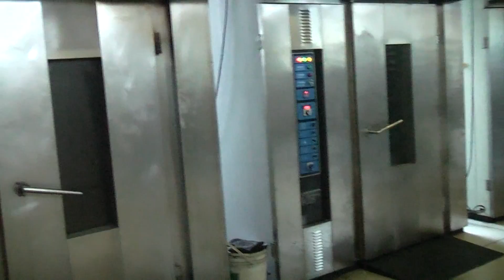shanghai kuihong cake /cupcake /custard cake production line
contact person : taylor zhu
company name : shanghai kuihong food machinery factory